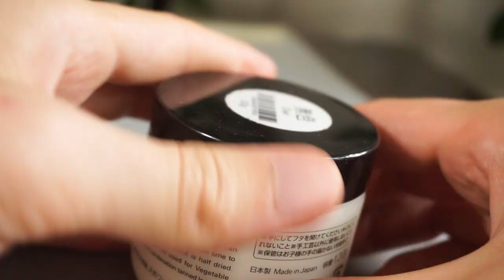Making a Wet Molded Leather Sheath for a Victorinox Army Knife and a Flashlight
In this video, you'll learn how to handcraft a personalized wet molded leather sheath that not only snugly fits your cherished Victorinox Swiss Army knife but also houses a small flashlight, making this dynamic duo an essential toolset for your adventures. ⚙️✨

Materials:
4 oz natural vegetable tan leather
Leather die
Exacto blade
The brass knife used in the video
Rotary cutter
Edge beveler
Edge burnishing tool
Tokenole Burnishing gum
Two round tip needles
Waxed thread
Beveled hole punches
Nylon mallet
Cutting mat
Push button
Leather marking pen